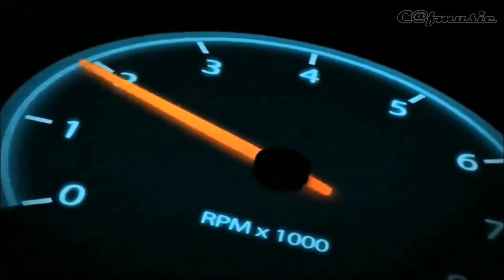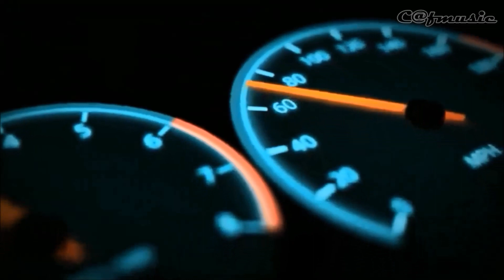Gary Numan 1979 Cars ( Tradução Extend. )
* Entre nessa maquina do tempo, para recordar e se emocionar com músicas que marcaram décadas e gerações.Aqui toca só as melhores das décadas de 50s, 60s, 70s, 80s e 90s.Vamos reviver os melhores momentos de nossas vidas...Tenha uma "Boa Viagem" !!!

O Som marcante dos sintetizadores dos anos 70's & 80's.
Música

Cars (Meow Mix)
Gary Numan (Slezak)
Album:The Pleasure Principie
Beggars Banquet Ltd
Aves Records & Tapes
Ano:1979

Gary Numan certamente parecia ser o futuro da dance music no início de 1980. Os sintetizadores impressionantes que me envolveram totalmente com letras que celebravam o isolamento de estar em seu carro entre tantas outras pessoas em seus carros... todo mundo está sozinho, mas não sozinho. ..essa música foi seu momento pop/dance perfeito. Na época, o disco já estava sendo evitado nas rádios e "Cars" estava pronto para sair da sombra do disco e levá-lo a algum lugar onde você nunca tinha estado antes. Seguindo os sons elétricos de "I Feel Love" do Kraftwerk e Donna Summer, ele os condensou nesta mensagem compacta para o mundo que alardeava sons gerados por computador pouco tempo antes da Human League entrar em cena com seu hit de sintetizador no topo das paradas "Don' Você me quer". Ambas as músicas foram consideradas New Wave, um tipo de rock que utiliza os blocos de construção da discoteca, mas substitui sons naturais por produções orquestrais criadas eletronicamente. Gary se juntou à sua primeira banda aos 19 anos, mas não ficou tempo suficiente para criar buzz até se juntar ao The Lasers. Abrigado com segurança, ele rebatizou a banda de Tubeway Army e se autodenominou "Valerium". Enquanto gravava alguns singles de punk rock, ele começou a brincar com sintetizadores e encontrou uma combinação perfeita para suas letras de desolação, alienação e desespero. Trazer esse novo elemento para a banda resultou em uma paralisação em massa dos membros, exceto Paul Gardiner. Substituindo o baterista falecido por seu tio, Jess Lidyard, Numan completou o LP final do Tubeway Army em 1978. Intitulada "Replicas", a música "Are Friends Electric" foi lançada como single e se tornou um grande sucesso no Reino Unido. Gary abandonou o nome Tubeway Army e seguiu carreira solo, dando os retoques finais em seu primeiro LP solo, "The Pleasure Principle". O primeiro single lançado foi "Cars", que alcançou o primeiro lugar no Reino Unido e o nono lugar nos EUA. Para nunca mais chegar às paradas dos EUA, ele se consolou no Reino Unido com 15 discos que conquistou entre 1979 e 1985. Aposentou-se em 1981, obteve sua licença de piloto e prometeu dar a volta ao mundo, mas foi preso na Índia como espião. Ele foi libertado sem acusações e continuou. Ele ajudou Paul Gardiner a gravar seu primeiro single, "Venus In Furs", mas Paul faleceu de overdose de drogas pouco antes de seu lançamento. Ele, junto com Mike Smith, de Dave Clark Five, escreveu a trilha sonora do filme "The Unborn" de 1990. Ele ainda grava e se apresenta e graciosamente dedica seu tempo livre à Sociedade Real para a Prevenção da Crueldade contra os Animais e ao Fundo das Baleias. Em 1996, uma empresa do Reino Unido usou "Cars" em seu anúncio, o que resultou no relançamento da música de dezessete anos, que alcançou a 20ª posição no Reino Unido.

Letra:

Aqui no meu carro
Eu me sinto mais seguro de todos
Eu posso trancar todas as minhas portas
É a única maneira de viver
Em carros

Eu só posso receber
Eu posso ouvir você
Isso me mantém estável por dias
Em carros

Onde a imagem se quebra
Você pode me visitar por favor
Se eu abrir minha porta
Em carros?

Eu sei que comecei a pensar
Sobre sair hoje à noite
Embora nada pareça certo
Em carros

* Enter this time machine, to remember and be moved by songs that marked decades and generations. Here only the best songs from the 50s, 60s, 70s, 80s and 90s are played. Let's relive the best moments of our lives...Have a good travel" !!!

* Entra en esta máquina del tiempo, para recordar y dejarte conmover por canciones que marcaron décadas y generaciones. Aquí solo se reproducen las mejores canciones de los años 50, 60, 70, 80 y 90. Revivamos los mejores momentos de nuestras vidas ... ¡¡¡Buen viaje! ”!!!